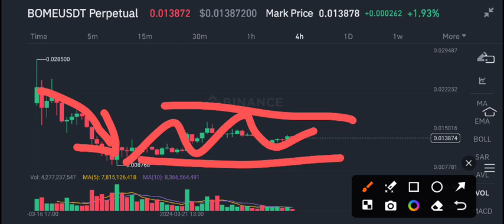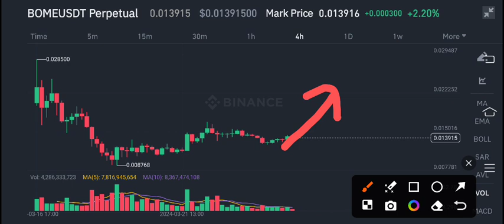BOME Urgent News Today! Book of Meme BOME Price Prediction update